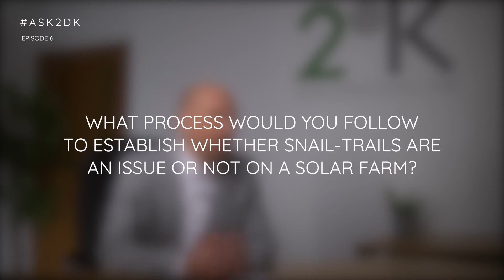ASK2DK Ep.6 - Are snail-trails an issue on a solar farm?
This week’s ASK2DK​ video explores how we would approach a Snail-Trail investigation on a large scale solar farm, and the application of the 2DK ‘Road2Repower’ 5-step process.

Snail-Trails are such a common visual observed condition on solar farms, and our clients are often asking us, ‘do snail-trails cause power losses?’ The answer is in most cases for young snail trails, not really, or at least the losses are insignificant.

However, as in the majority of cases micro cracks lay underneath these patterns in crystalline cells, these cracks will worsen over time, will cause the grid fingers separation & current generation to stop flowing in certain parts of the cell. Site wide losses will be compounded & magnified.